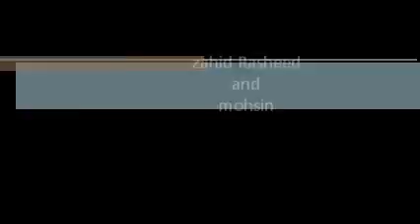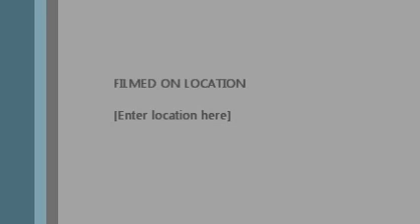If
talk about trees